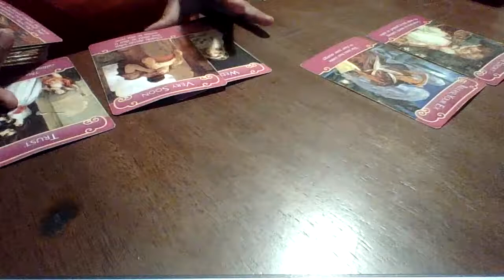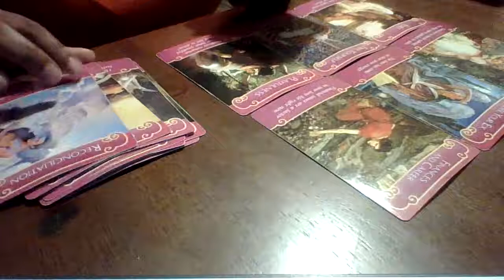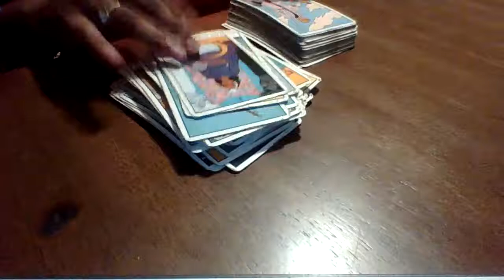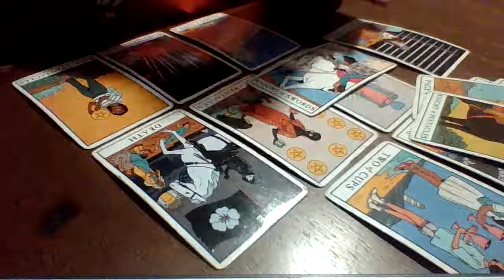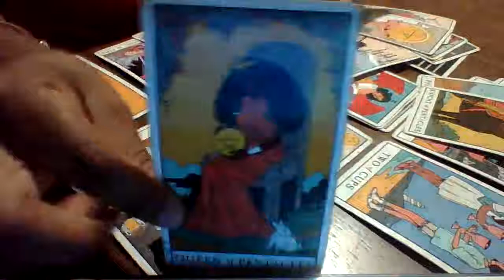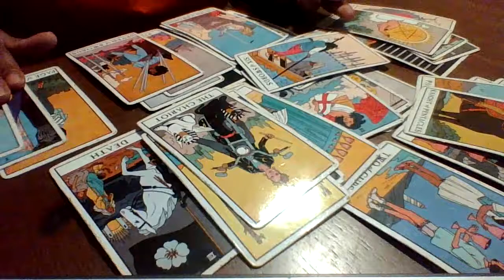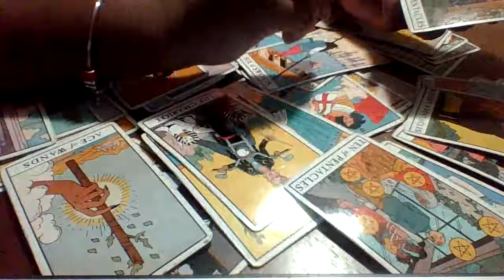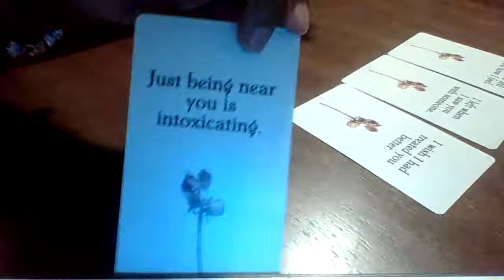Capricorn August | Walking away from a old flame into something new 🔥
$Empressempire1111

Please send your name and question to my email